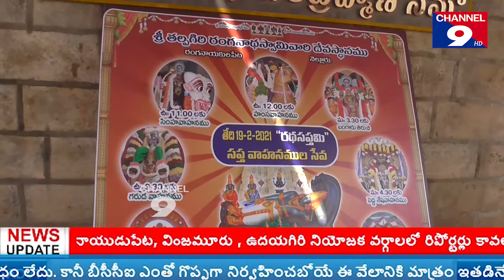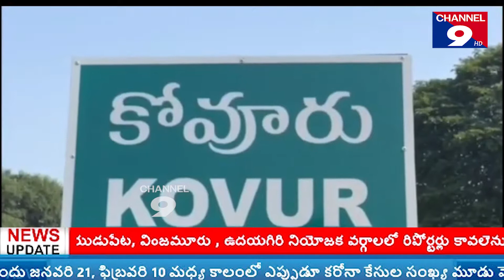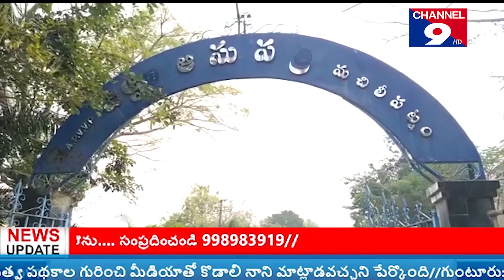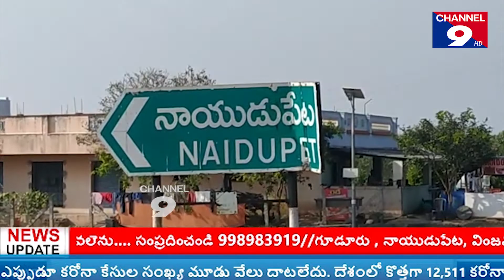9pm బులెటిన్@Channel9hd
9pm బులెటిన్@Channel9hd